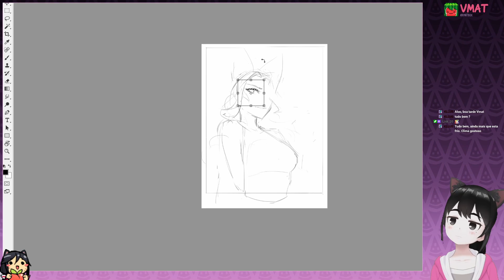[Speedpaint] Coven Ahri